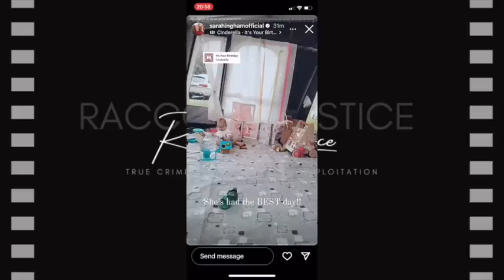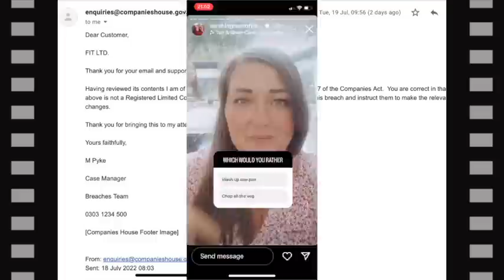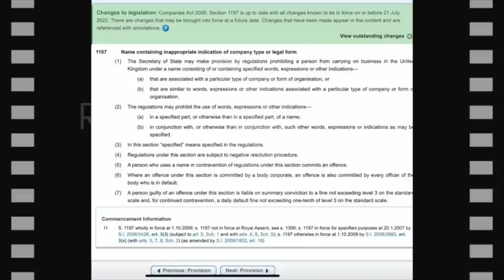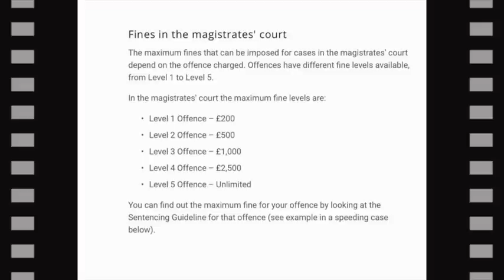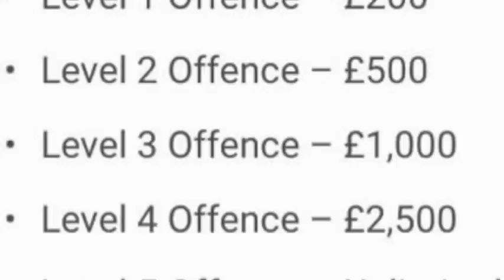Inghams FINED For Company Name?!! Official Government Reply!